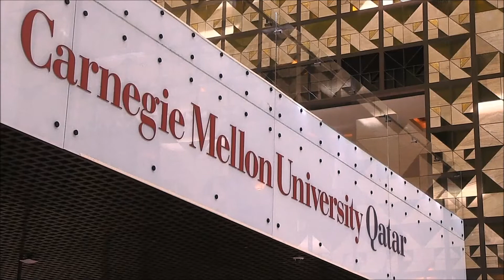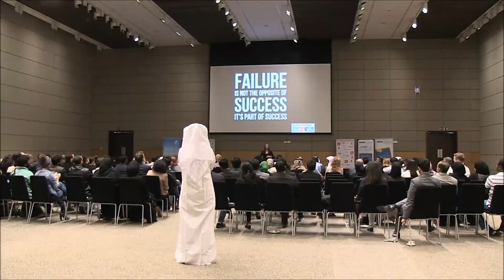Qatar women launch start ups despite social constraints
Qatari women are increasingly defying social constraints and joining the workforce in the booming energy-rich country which offers support for new enterprises, all thanks to a "Qatarisation" programme aiming to increase the number of working nationals.